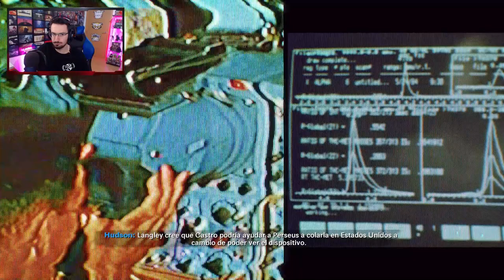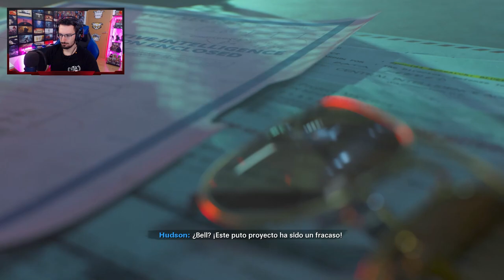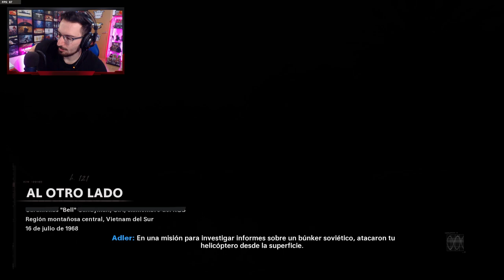ALGO sale MUY MAL en CUBA #6 | Call of Duty Cold War Gameplay Español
ALGO sale MUY MAL en CUBA en este gameplay de call of duty cold war en español.

▬▬▬▬▬▬▬▬▬ INFORMACIÓN SETUP ▬▬▬▬▬▬▬▬▬

● CPU: Intel Core i9-9900K 3.6Ghz
● MB: Asus Prime Z390-A
● Rstón: SteelSeries Rival 300
● Cᴀsᴄᴏs: Sades A6
● Micrófono: Blue Yeti
● Fuente Alimentación: 800W Mars Gaming
● Teclado: Newskill seiryu

 call of duty cold war gameplay call of duty cold war beta call of duty cold war zombies call of duty cold war all weapons ps5